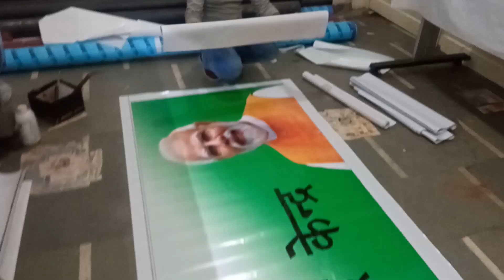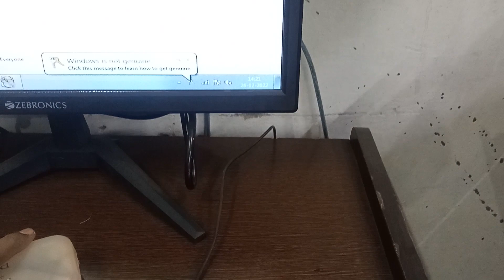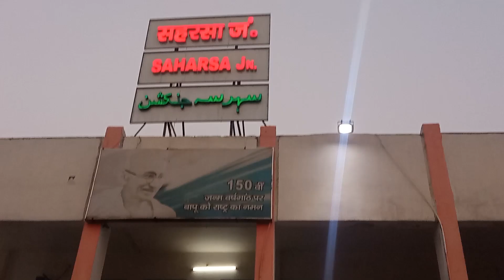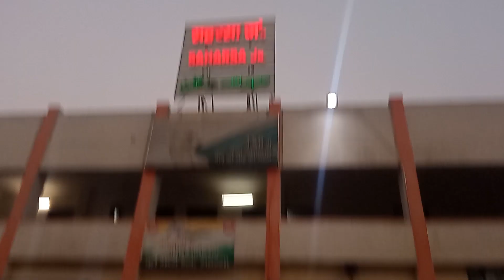new delhi to patna sampoorna kranti express || travel vlog